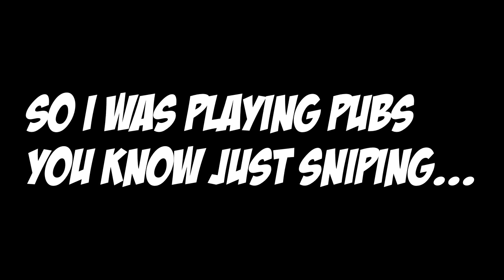MY FIRST 5 MAN ON SCREEN! (Double Collateral)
WHOOOOOOOOO! IM PUMPED :D Hope you all enjoyed the video!